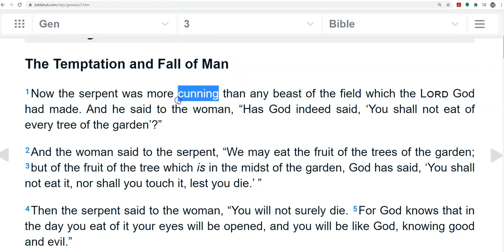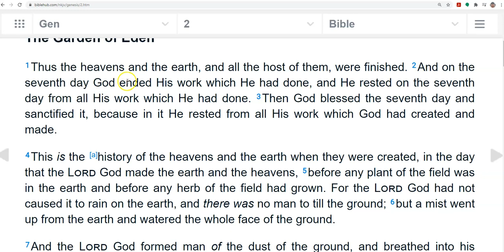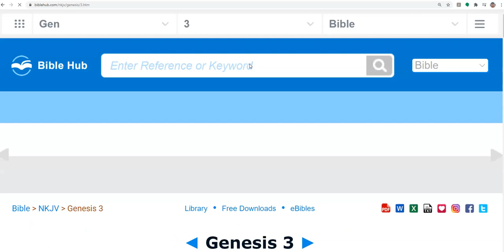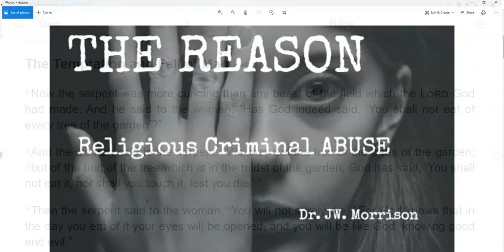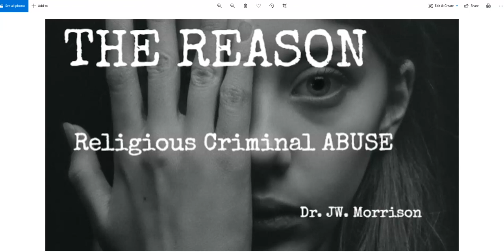THE REASON Religious Criminal Abuse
Religious criminal abuse is not a capricious, unplanned, unpredictable phenomenon.